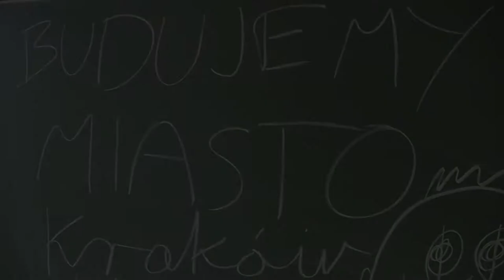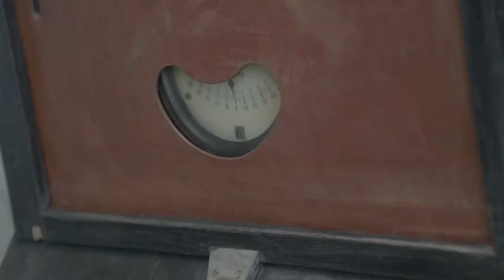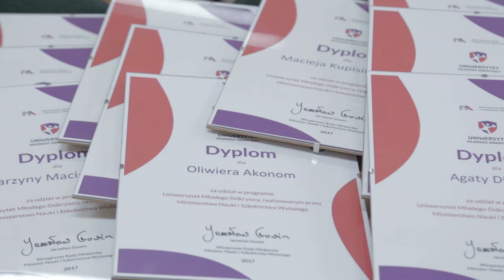Techniczna PObudka, Kędzierzyn Kożle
Trzy wydziały Politechniki Opolskiej: Wydział Ekonomii i Zarządzania, Wydział Inżynierii Systemów Technicznych oraz Wydział Mechaniczny zainaugurowały projekty rozwoju zainteresowań technicznych dzieci i młodzieży z regionu opolskiego, brzeskiego i kędzierzyńsko – kozielskiego pod nazwą „Techniczna PObudka”